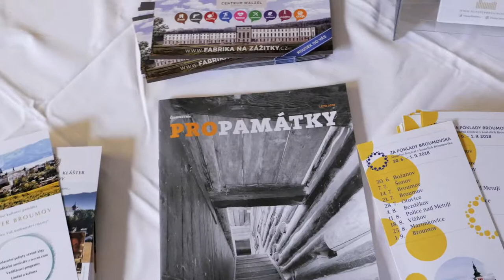Za poklady Broumovska 2018 | Esa Tapani, Jan Vobořil, Zuzana Rzounková, Jana Goliášová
KOSTEL NANEBEVZETÍ PANNY MARIE V POLICI NAD METUJÍ

Sedmý koncert festivalu Za poklady Broumovska 2018.

Esa Tapani, lesní roh (FINSKO)
Jan Vobořil, Zuzana Rzounková, lesní roh
Jana Goliášová, klavír